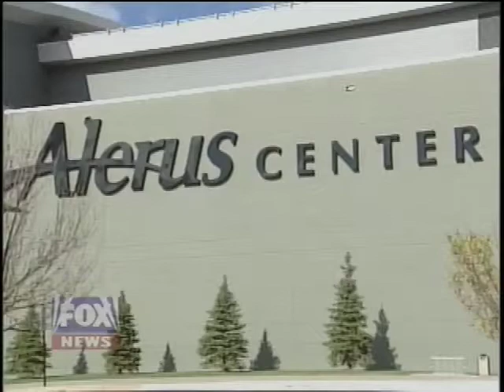Alerus Center Changes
The Alerus Center has undergone a big change, and it includes direct involvement from the city.